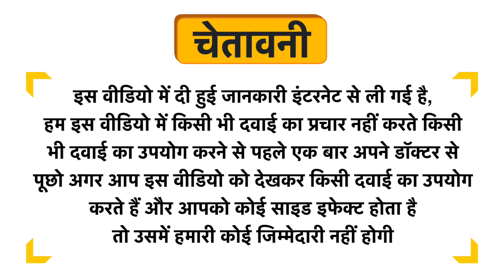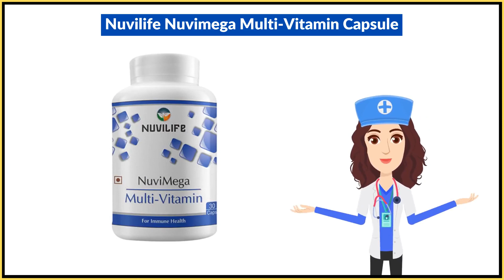Nuvilife Nuvimega Multi-Vitamin Capsule Uses in Hindi | Side Effects | Dose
Nuvilife Nuvimega Multi-Vitamin Capsule Uses in Hindi | Benefits | Side Effects | Dose